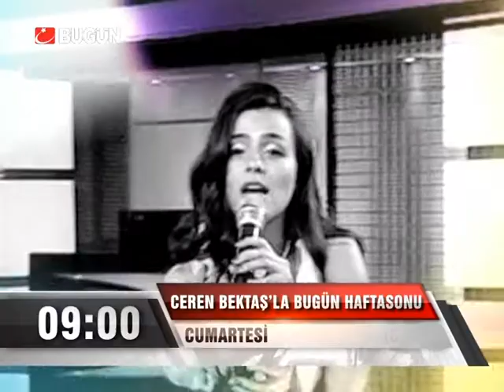"BUGÜN HAFTA SONU" 22 Haziran Cumartesi sabahı saat 09.00'da Kanaltürk'te!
Ceren Bektaş, gündemin sıcak haberlerini ekrana yansıtırken bir yandan da hayatın renkli yönlerini izleyiciyle paylaşıyor...